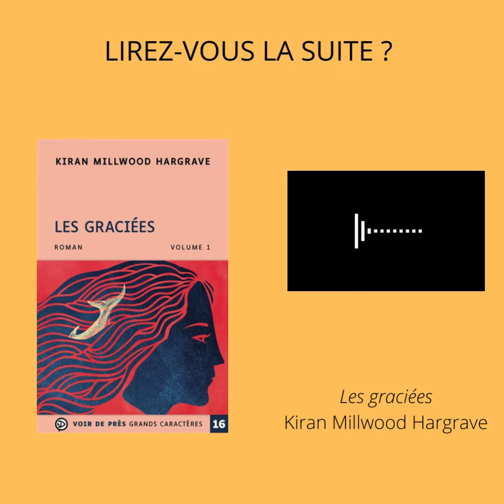📖 LIREZ-VOUS LA SUITE ? Les graciées, de Kiran Millwood Hargrave.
Anne vous lit la première page de "Les graciées" de Kiran Millwood Hargrave.

Réservez-le par ici !